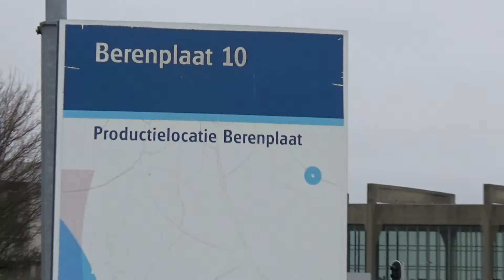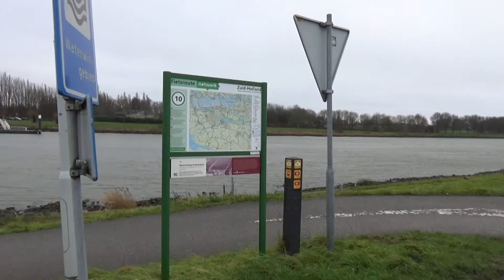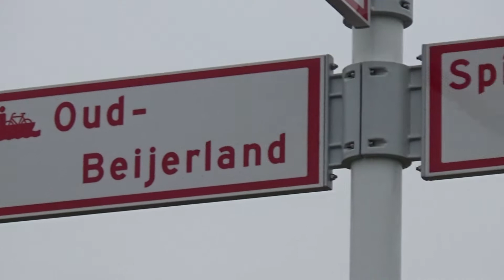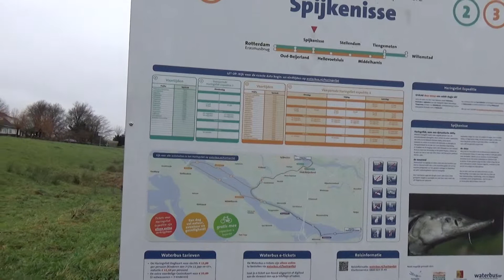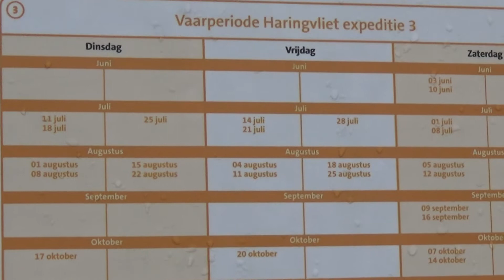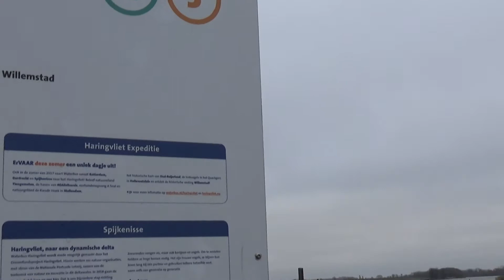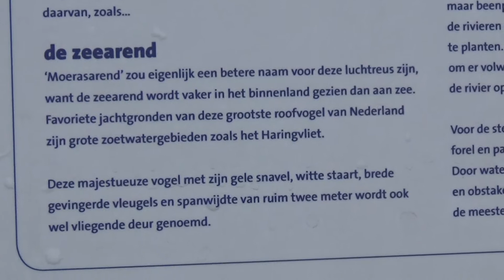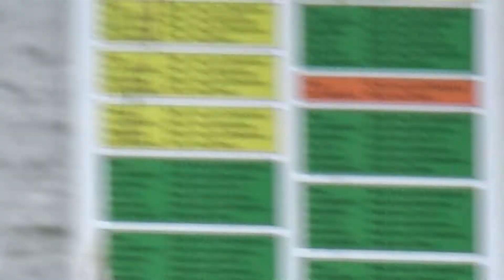Wolvendijk Spui Zoomwijck